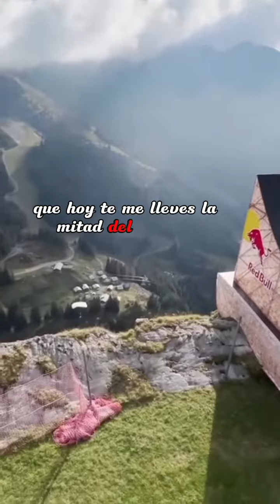no me pidas que te olvidé Iván Villazón 💔❤️shortvideo